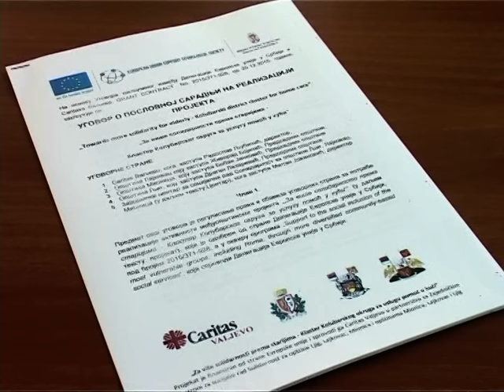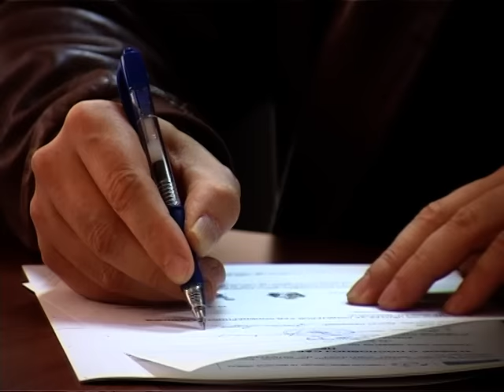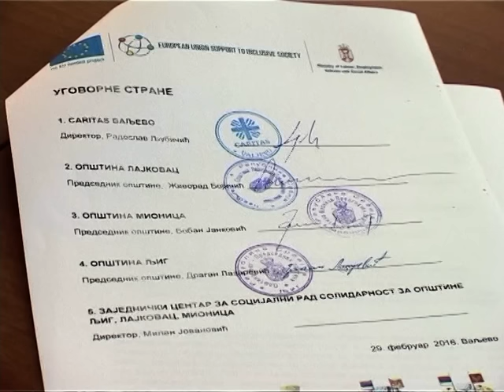Za vise solidarnosti prema starijima